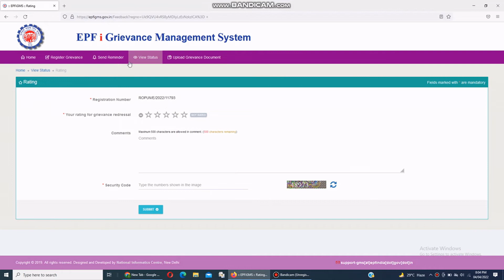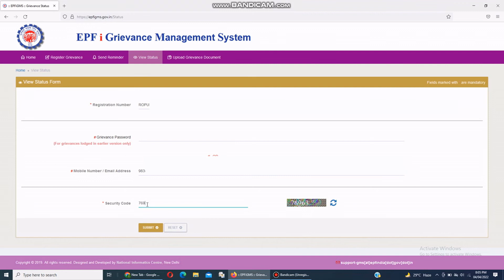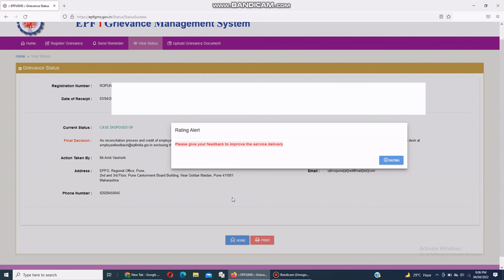How to upload documents for PF complaint I epf file upload I PF Grievance documents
In this video is showing how to upload documents after register of PF complaint and how to send document to PF office
epf file upload
Where to send documents for PF settlement
Complaint to this portal

PF complaint registration
Registration no for PF complaint
Documents Upload to PF portal
Documents send to EPF office
email to PF office
pf me documents kaise upload kare
pf documents verification
EPFO documents upload

another channels

Direct msg me to Instagram for more information and quaries

Whatsapp between 11.00 a.m to 12.30 p.m